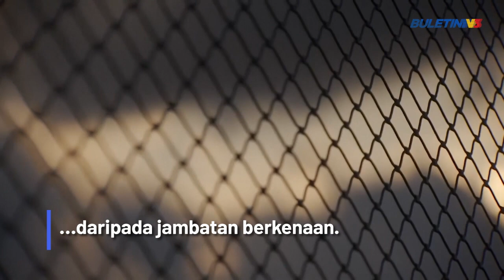DUNIA | Jambatan Gantung Pejalan Kaki Terpanjang Di Dunia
Jambatan gantung pejalan kaki terpanjang di dunia kini menjadi tarikan terbaharu di Republik Czech.

Dibuka secara rasmi awal Mei lalu, Sky Bridge 721 menghubungkan dua tebing gunung yang terletak di Dolni Morava.

Pembinaan memakan masa selama dua tahun jambatan sepanjang  721 meter itu tergantung di udara pada ketinggian 95 meter.